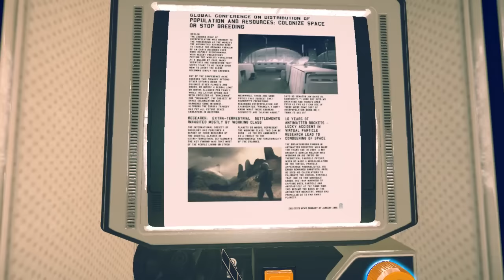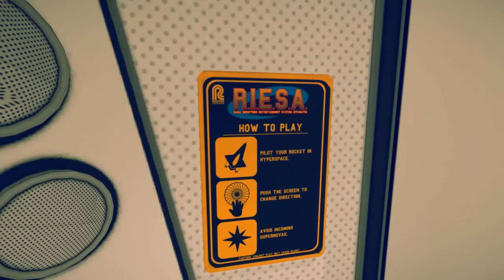POLLEN - GAMEPLAY - Combinação Bizarra #2